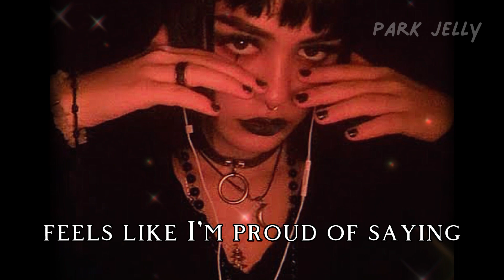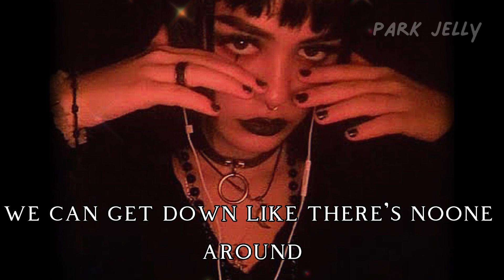Gimme Gimme More song. Britney Spears. Easy lyrics. @britneyspears#easylyrics newsong gimmemore.